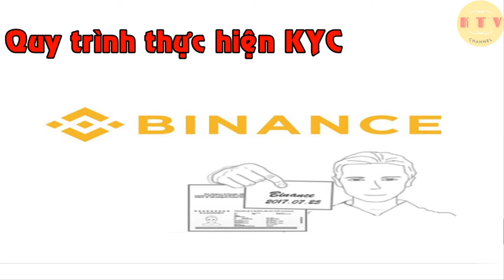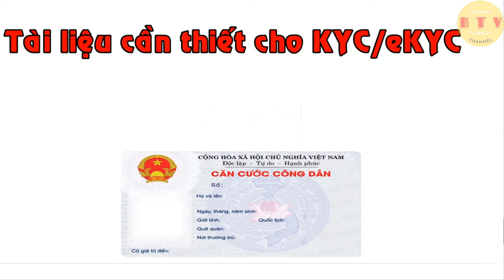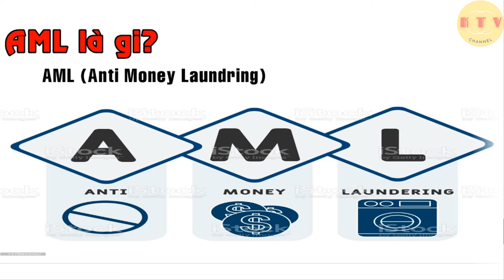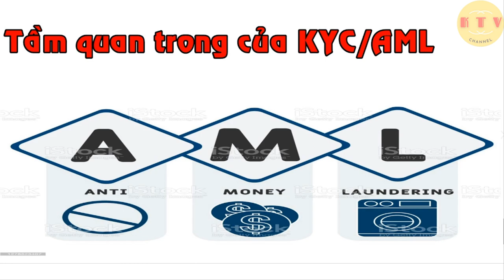KYC là gì? eKYC là gì? AML là gì?[ktv]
Mã đăng ký Binance.com : 44187820
Mã đăng ký sàn Hotbit.io: 2429640
Mã đăng ký sàn kucoin.com: 61839835
Mã đăng ký sàn Gate.io : 5784609